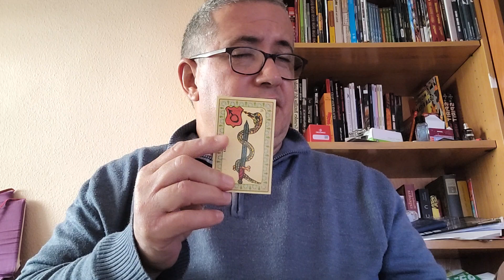Virgo: semana del 4 al 10 de Diciembre de 2.023.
Lectura semanal.